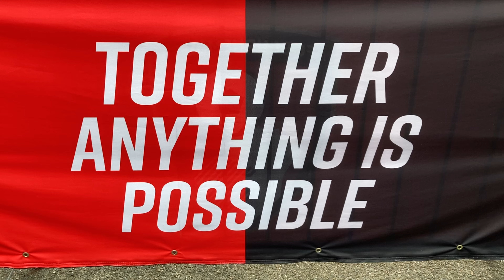MATCH DAY VLOG: WHAT THE ‘HULL’ ARE WE DOING I AFC BOURNEMOUTH 0 - 1 HULL CITY I EFL I CHAMPIONSHIP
MATCH DAY VLOG: AFC BOURNEMOUTH 0 - 1 HULL CITY

Cherries suffered back to back losses as missed chances and lack of creativity in second half was costly.

You can just make a simple donation or become a regular member by contributing every month to show your support. As the channel grows there may be extra perks for being a member.
👏Any sponsorship goes back into the channel so we can continue to use our streaming platform and improve equipment so we can provide better content for you.

Some content clips and music used in this video are not owned by ourselves.